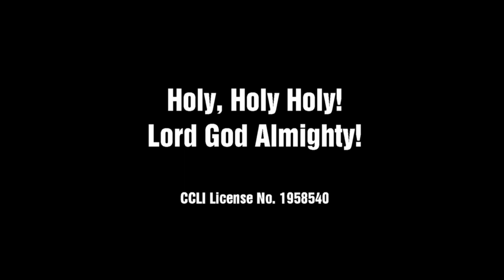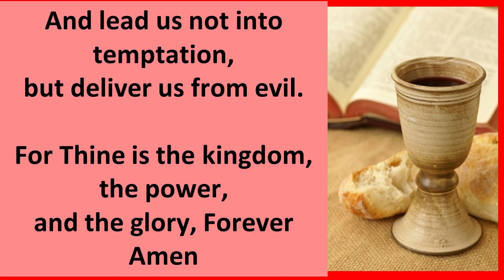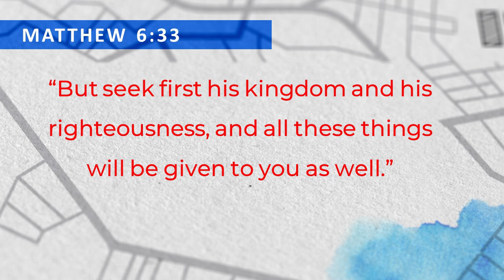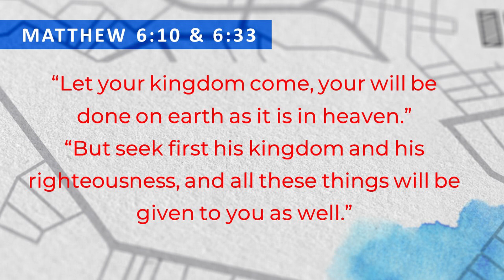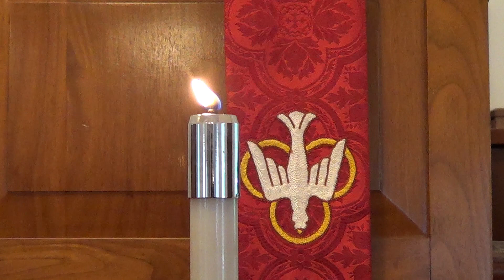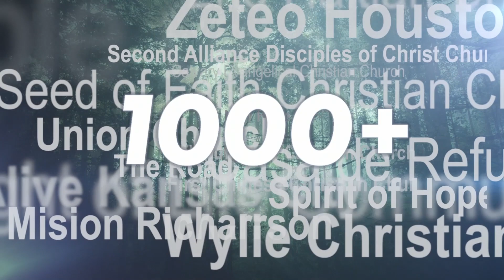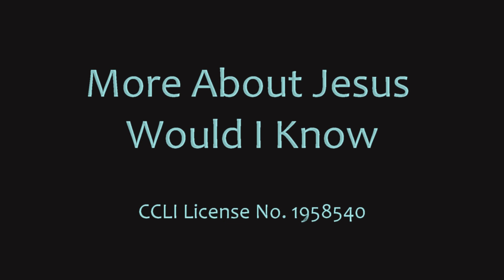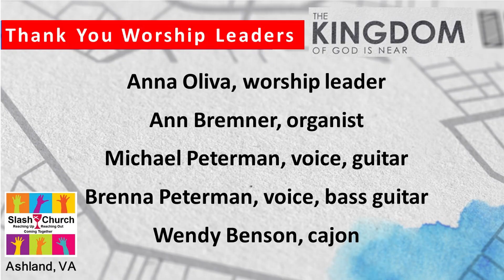May 31, 2020 Online Worship for Slash Christian Church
Sunday is Pentecost the Birthday of the Church. We are asking you to wear red as you participate in worship and share a picture of yourself watching (wherever and whenever that might be). Share them on social media or text them to me. Celebrate with us as we begin a new worship series which takes what we learned from the parables of Jesus about building the Kingdom of God and applies it even more closely to our everyday living. The Kingdom of God is Near begins now.